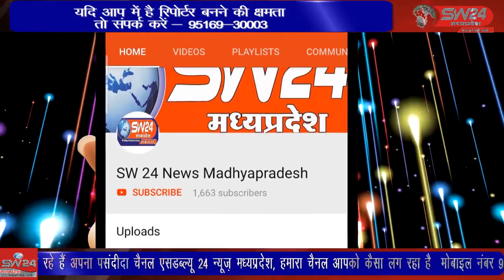SW 24 News Madhyapradesh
khargone खरगोन थाना क्षेत्र के बीटीआई रोड स्थित जिला शिक्षा और प्रशिक्षण संस्थान की इमारत में शुक्रवार शाम अचानक आग लगने से क्षेत्र में हड़कम्प मच गया। इमारत मे से बहुत तेजी के साथ धुआ उठ रहा था। आनन फानन में तुरंत फायर ब्रिग्रेड को सूचना दी गई।